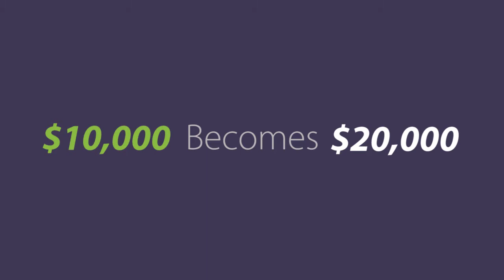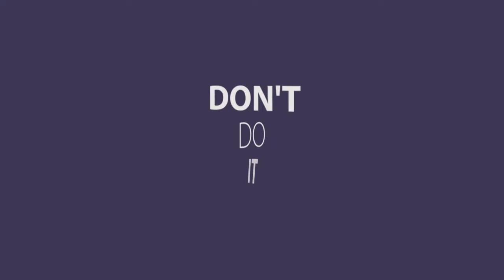Best Way to Budget 2021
Best Way to Budget 2021. In in this video, I'll be talking about the steps to budgeting and some best ways to budget in 2021. If you're thinking of buying a home you might want to start budgeting and planning your finances so you can manage your home and money!

📲 We have so many people contacting us who are moving here to Edmonton Alberta and we ABSOLUTELY love it! Honestly if you are moving or relocating here to Edmonton Alberta, we can make that transition so much easier on you!!

Erick Yip (Real Estate Associate - Re/Max Elite)